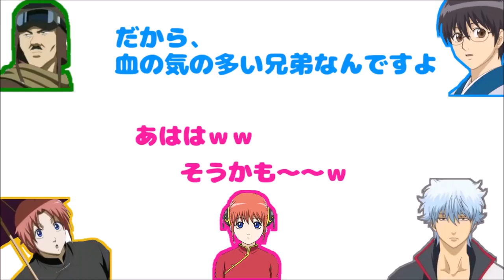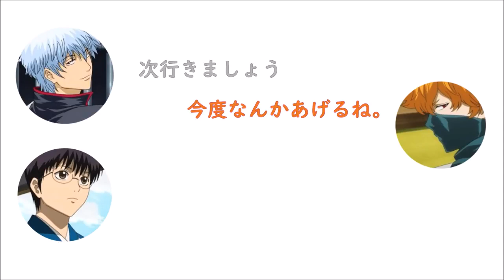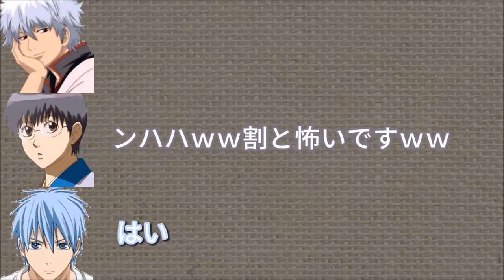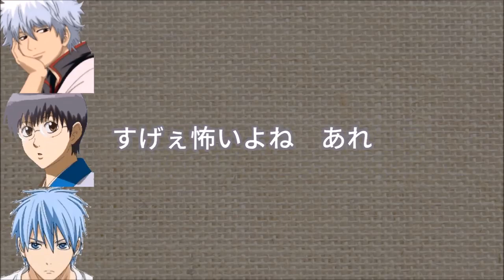【銀魂文字起こし】夜兎族の反抗期はやっぱり凄まじかったｗ海坊主の闇に周囲がザワつくｗ